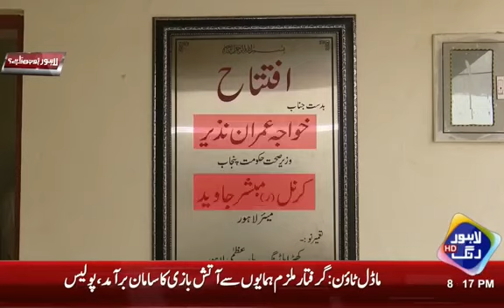Sar e Aam Hospital Main Sharab Ka Dhandha | Lahore Puchta Hai | 28 April 2021 | Lahore Rang